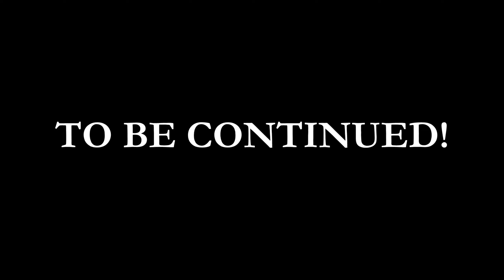Radahn is STRONG! AAAAH!! Elden Ring: Shadow of the Erdtree!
Hes so strong that i felt i didnt need to edit this video heavily 🤣 Have you guys beaten him yet?? Hes INSANE!

I will consider this a Birthday video since my birthday is tomorrow!

Intro 0:00

The Unaliving Begins 1:40

Phase 2 for the first time! 7:10

Weapon Change because im losing 10:15

 I accept my fate. 10:38